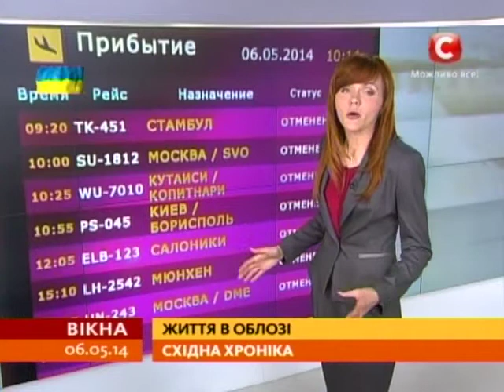Донецький аеропорт скасував усі рейси - Вікна-новини - 06.05.2014